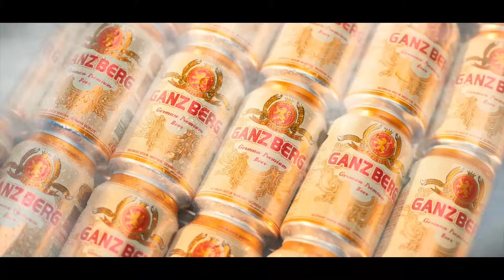សម្រាយរឿង និស្ស័យផ្តើមស្នេហ៍ (ភាគ១៦) កូនឆ្មាតូច-សម្រាយរឿង